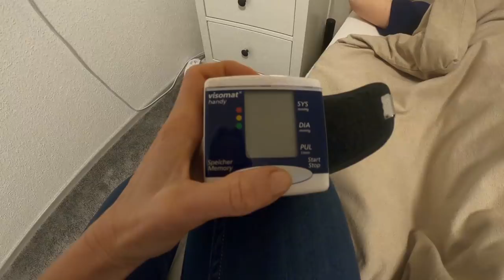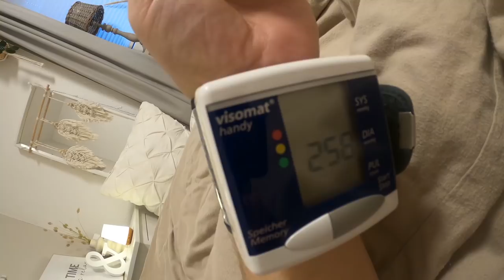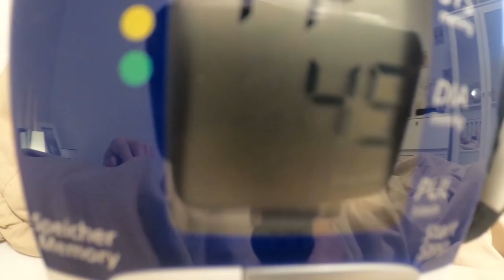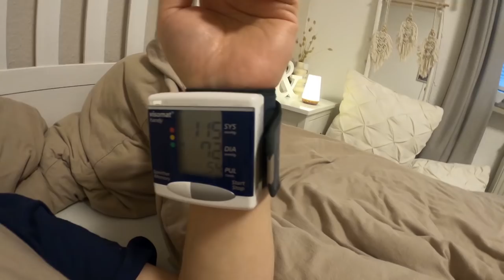Beängstigend: HERZPROBLEME bei Adrian 😰 marieland Mama Life Vlog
Unsere Ausrüstung
► Kameras:
► Stative:
► Beleuchtung:
Studio Leuchten 5500K
► Videobearbeitung:
Magix Video Deluxe 2017